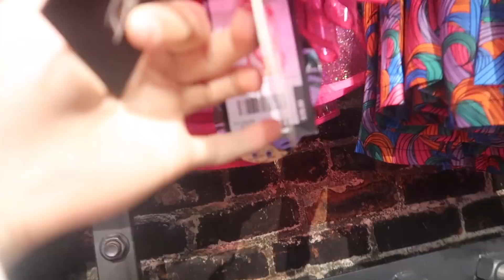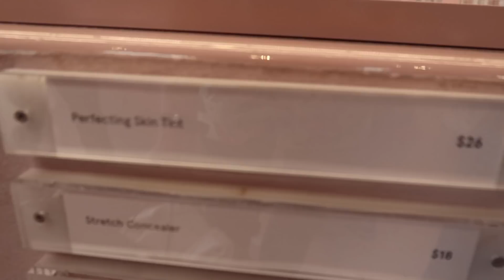SE INDOVINI IL PREZZO TE LO COMPRO!!! *costoso*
Ecco un nuovo video a Los Angeles, oggi stiamo con una challenge con la mia ragazza, se indovina il prezzo del prodotto le faccio un regalo.

►1 VIDEO OGNI 3 GIORNI